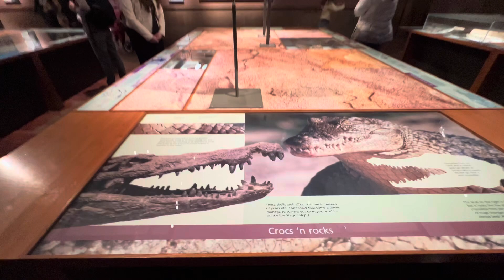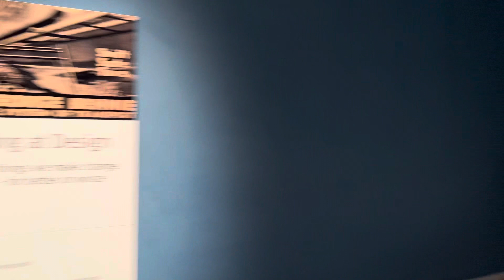Kelvingrove Art Gallery and Museum visit | Glasgow | Scotland | UK